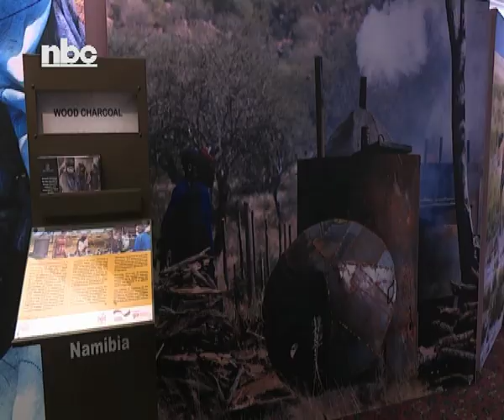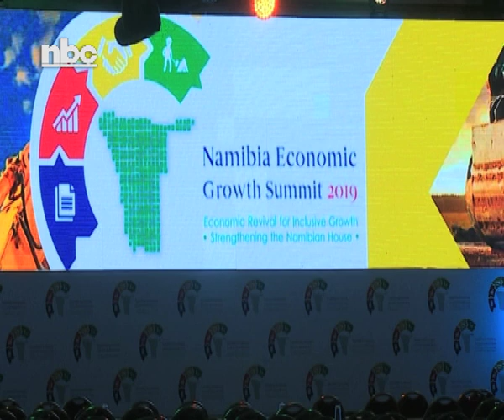Namibia Economic Growth Summit preparations well on track-NBC